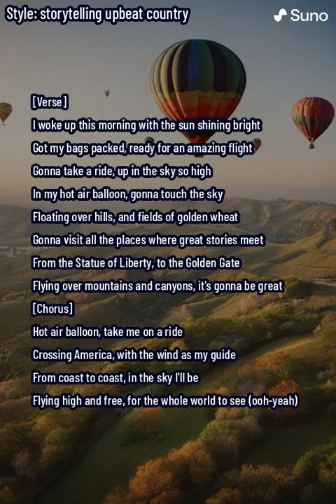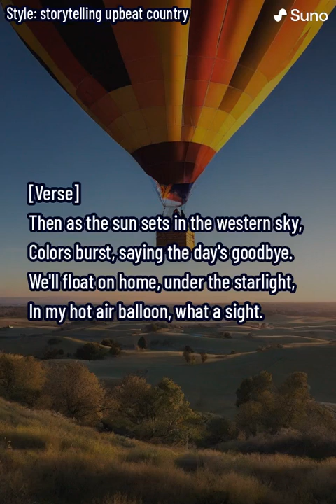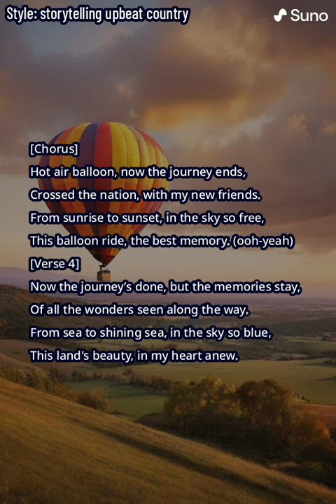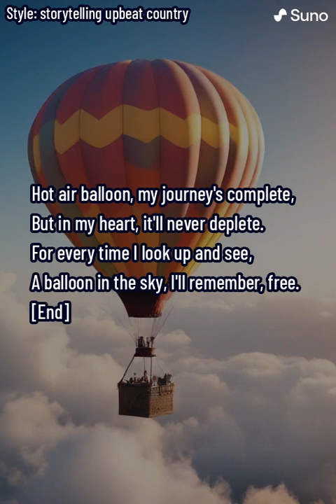Balloon Ride Across the States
Dive into the heart of America with our latest country song, "Balloon Ride Across the States." 🎈🇺🇸 Join us on an uplifting journey across the diverse landscapes of the USA, from the Statue of Liberty all the way to the Golden Gate Bridge, and every iconic sight in between. This storytelling upbeat country track captures the spirit of adventure and the freedom of soaring high in the sky in a hot air balloon.

Experience the beauty of the American countryside, the hustle and bustle of its cities, and the serene quiet of its natural wonders—all from the unique vantage point of a hot air balloon. With vivid lyrics and an infectious melody, this song is your ticket to flying high and free, embracing the vastness and beauty of the land.